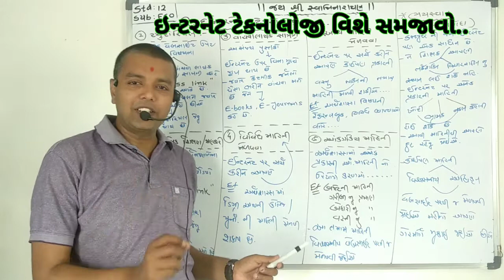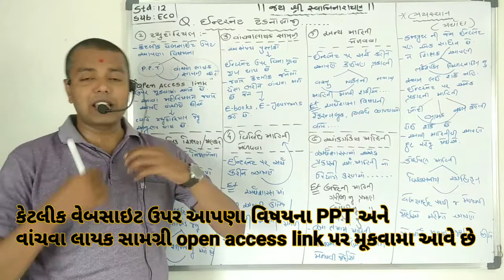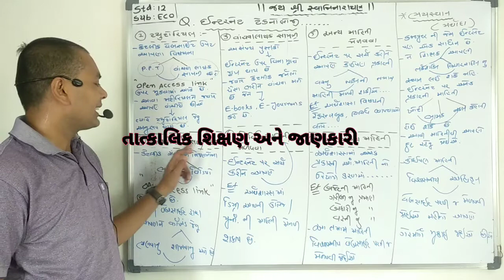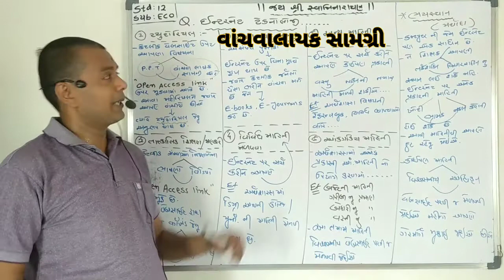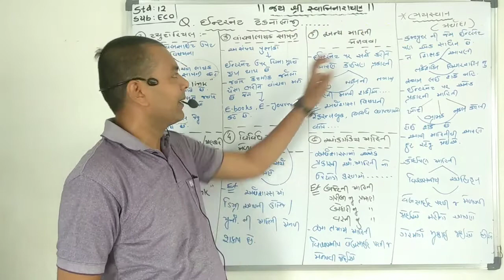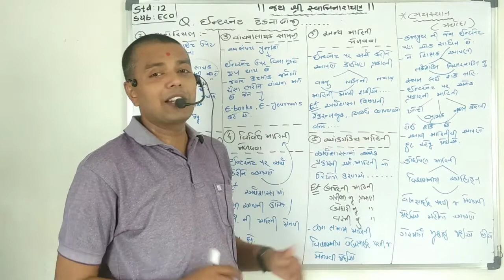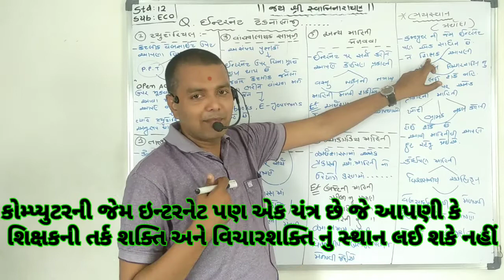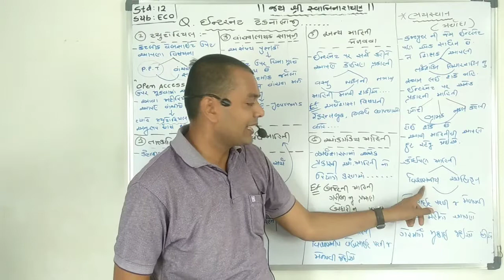12th Eco ch 1. Lec 5